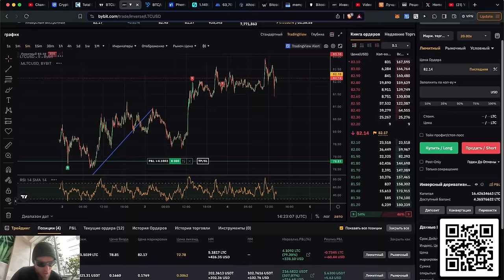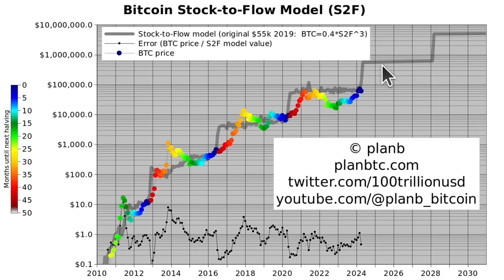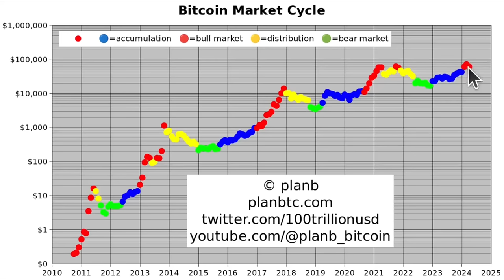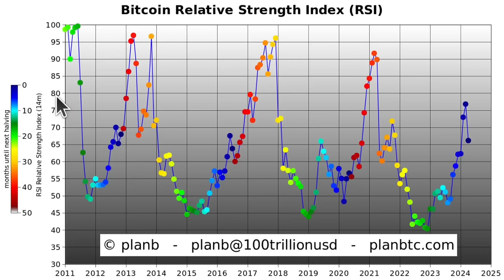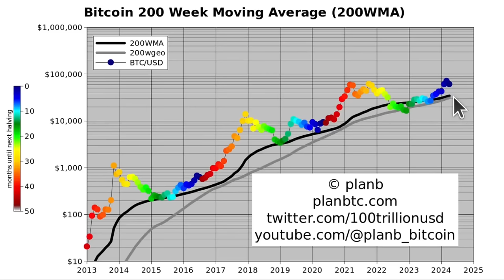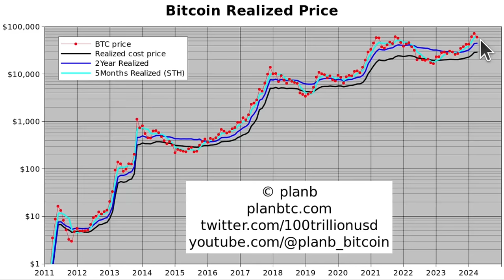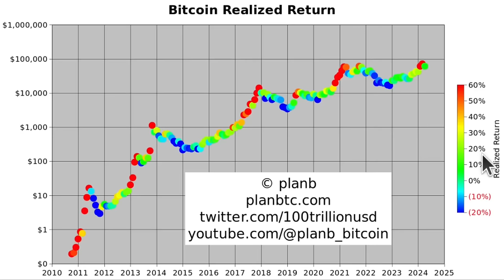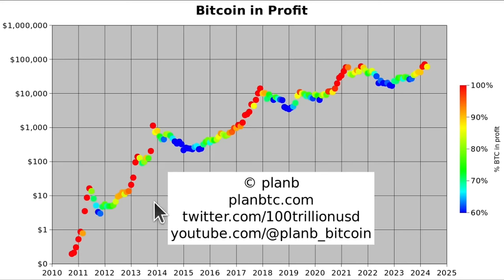Майское Предсказание по Биткоину от PlanB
Биржа Gate 👈 20$ на деп в 100$!!

 ЛУЧШИЕ БИРЖИ:

GATE 👈 +20$ БОНУС на депозит в 100$ + KYC

BTC: 1JcJgpSHbrRwgnvLeteXNfNXxLgpDuxyMP
ERC 20: 0xC8b0CF755bec8155D371676D77A579D7E15fd7eD
BEP 20: 0xfD630bd4058b7412C42d5807f1128281e05ACCE8
TRC 20: TKSwnD6eyDmaBwpXhVoQKnvPAtJVYAywYy
DASH: XuhZGGGezSEqnDq5ETBkiMc4ARfS6UxQAi
LTC: LfGpGJjkcrgZV12VNnQdEx79uHgeHSS8oG
ETC: 0xDD6AEDD3C78d0E7e8b1E09c8D149C51d16486723